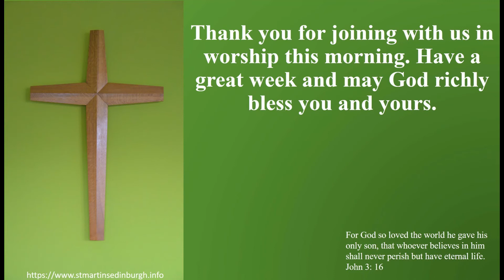Sunday August 16th 2020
Welcome to Sunday worship for St. Martin's, Edinburgh. All are welcome.